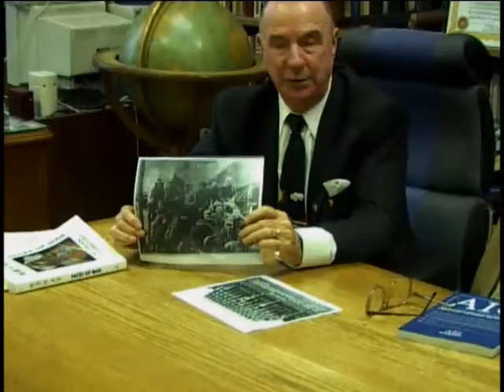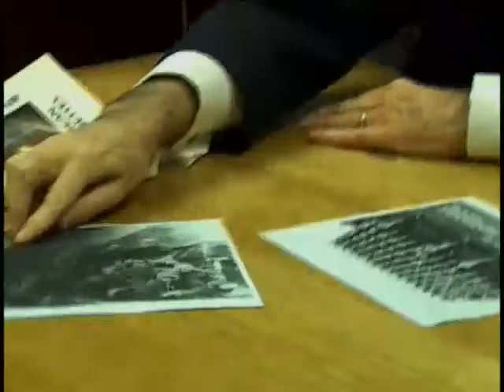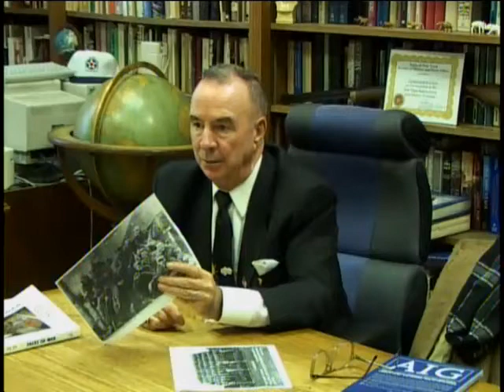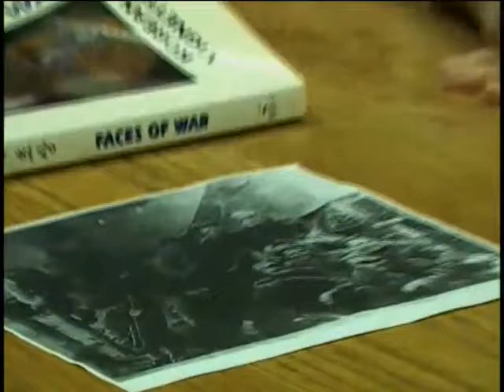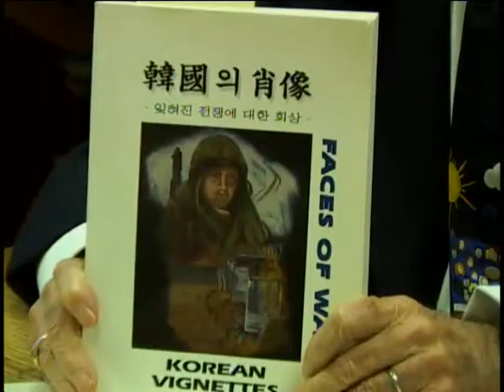Charles Martin Tynan, Corporal, US Marine Corps, Korean War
Corporal Charles Martin Tynan
DOB: 15 December 1931
Hometown: New York, NY
Place of Birth: New York, NY
Inducted: 5 March 1951
Discharged: 4 March 1954
United States. Marine Corps. Division, 1st
United States. Marine Corps. Marines, 1st
Interviewed by Brother Lawrence of Chaminade, H. S., Mineola, NY
12 January 2005
Mineola, NY
Tynan, Charles Martin